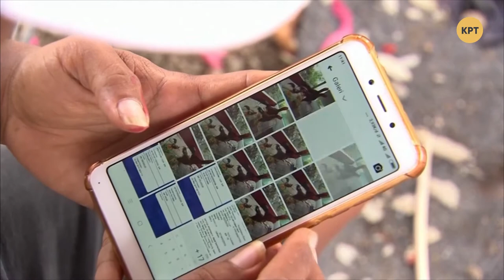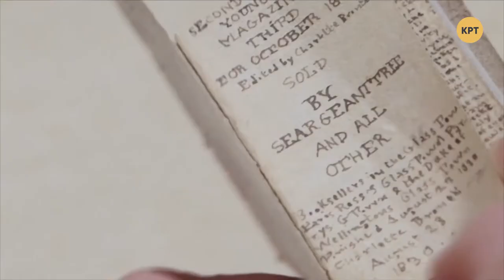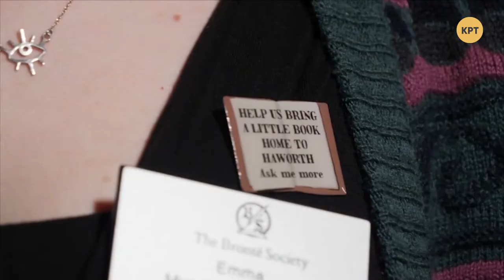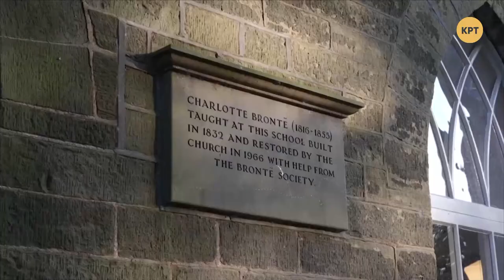Музыкальная пятница – Утреннее настроение – КРТ // 29.11.2019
Сегодня у нас музыкальный день: будем много петь. Также поговорим о детской литературе и научимся делать сладкое своими руками.

Гости программы:
– Наталья Гордиенко, мастерица сладких изделий;
– Ксения Новицкая, детская писательница и поэтесса, со внучкой Марией Ткаченко;
– Dudu Band.

Распространи это видео!